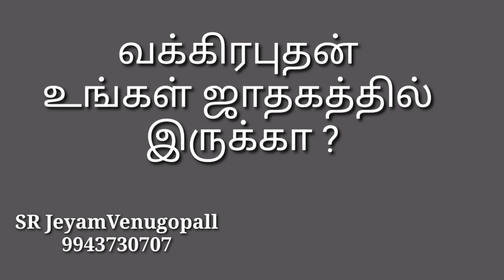வக்கிர புதன் உங்கள் ஜாதகத்தில் இருக்கா ? #9943730707